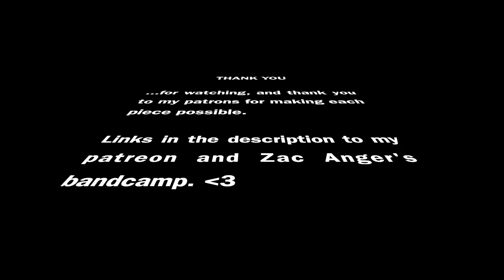Self-Portrait as Icarus Time-Lapse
A time-lapse video of my painting, "Self-Portrait as Icarus," watercolor on cold-press paper, 2019.